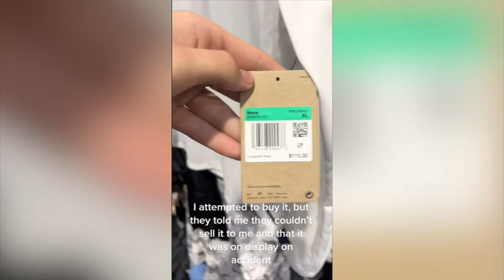MAJOR LEEDS SOCCER & THE WORST WORLD CUP KITS | Quick Fire News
Today we discuss the American influence going on in the Premier League, the USMNT World Cup leaks, and the Supporters Shield race in MLS! Also, sidenote, I just moved into my new place so videos should be back at a regularish rate!